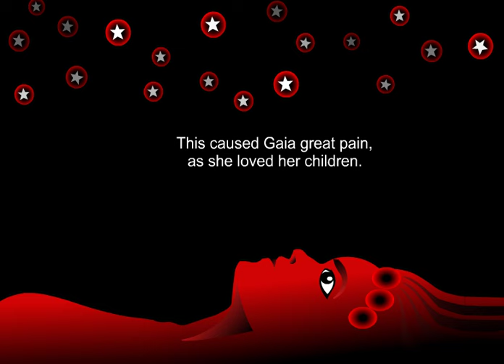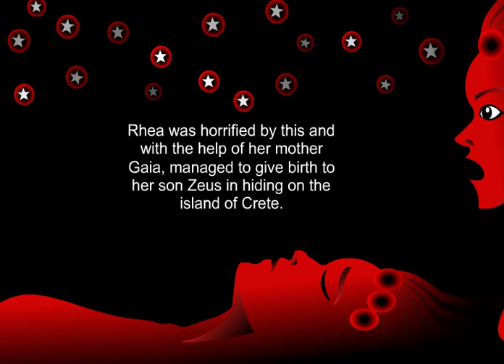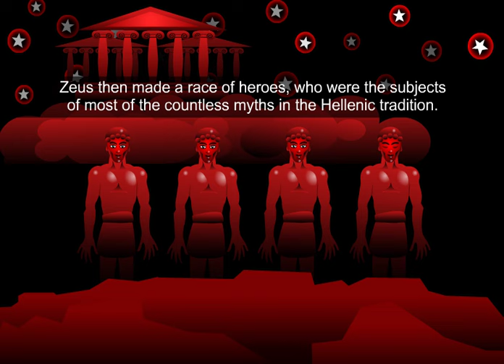Greek Story of Creation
The Greek story of creation from the Big Myth collection. See all 25 of creation stories from different parts of the world in English, German and Dutch